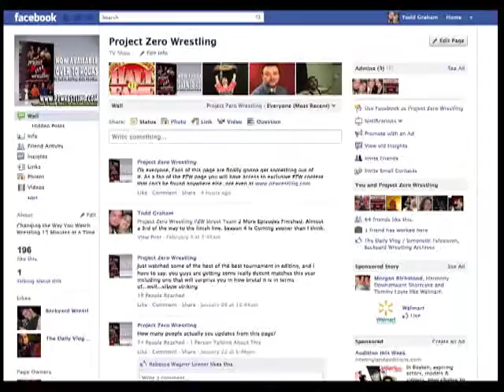PZW TV Commercial - Commercial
Check out the new and Improved PZW Website.